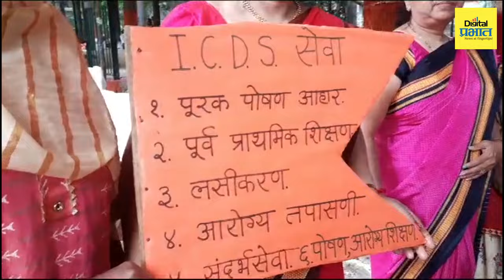पुणे महापालिकेची किल्ले स्पर्धा आजपासून सुरु; अंगणवाडी सेविकांनी केली बालपणाची सफर | Digital Prabhat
पुणे महापालिकेची किल्ले स्पर्धा आजपासून सुरु; अंगणवाडी सेविकांनी केली बालपणाची सफर